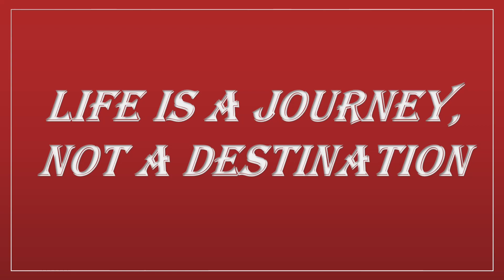Payanam - The journey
Life is a journey, not a destination